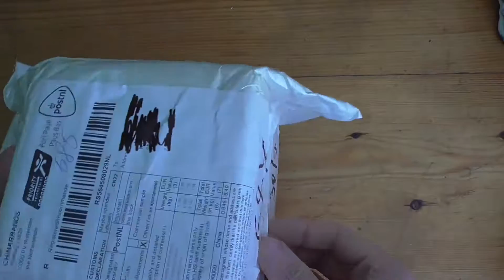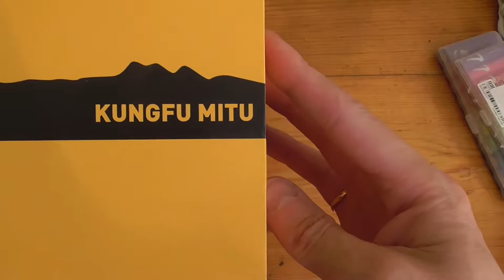Батарейки Xiaomi, Xiaomi Kungfu MITU от GearBest!!!